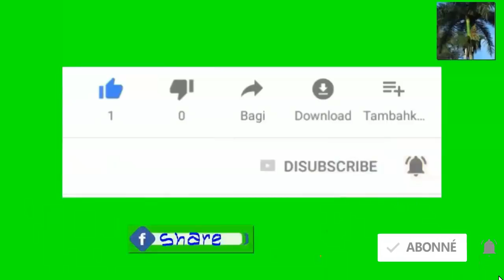200 depite democrat trennen trump lajistis pou hotel lap gere a l'etranger